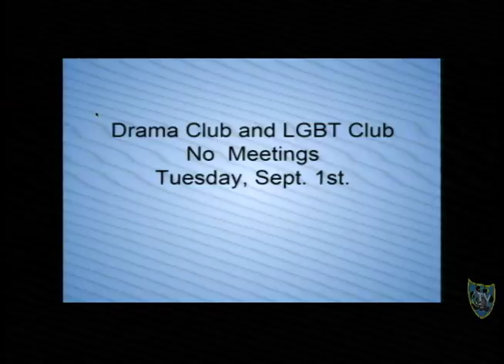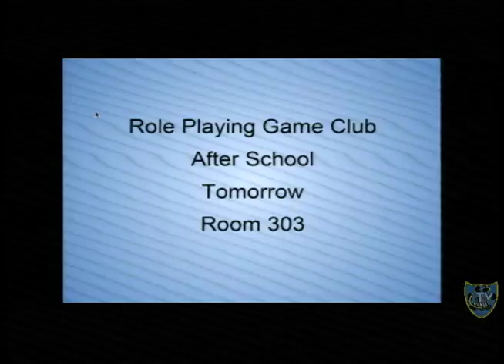Cougar Connection- C-TV 08-31-15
Todays Feature is "Creeks" by Jordan Grant